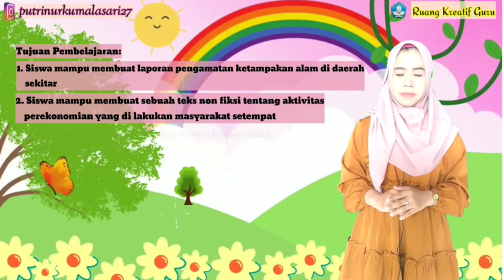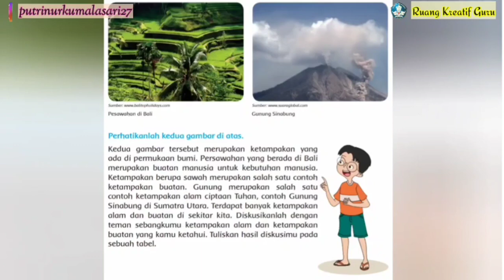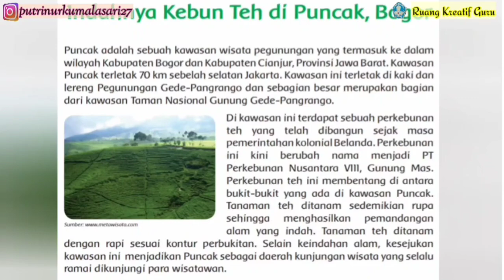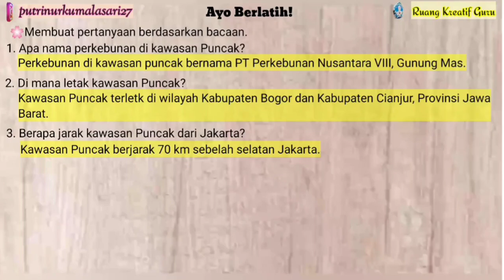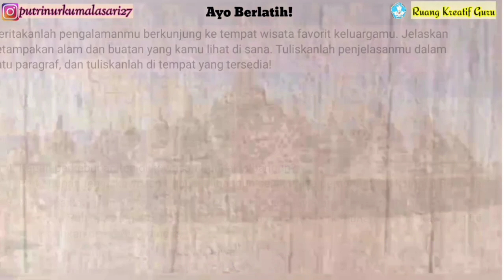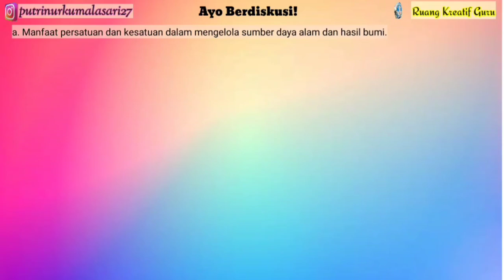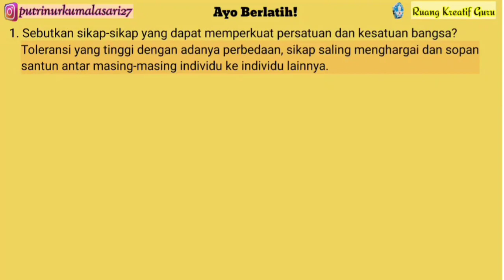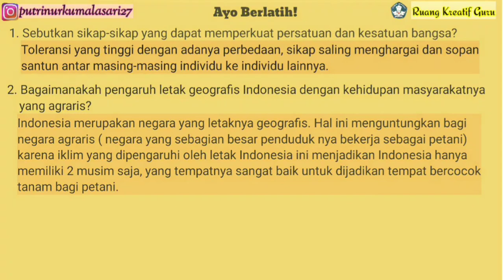TEMA 5 SUBTEMA 2 PEMBELAJARAN 4 KELAS 5 SD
Link Instagram:
Selamat datang di Ruang Kreatif Guru
Perkenalkan nama saya ibu Putri Nurkumala Sari, S.Pd
Semoga dari video ini, dapat menambah semangat belajar anak anak.
Dan semoga video ini dapat bermanfaat untuk orang lain dan menambah ilmu pengetahuan mu.
Saya sadar masih banyak kekurangan dalam diri saya ,Jika ada kesalahan dalam penyampaian materi,saya mohon maaf dan saya menerima masukan yang teman - teman berikan..😊